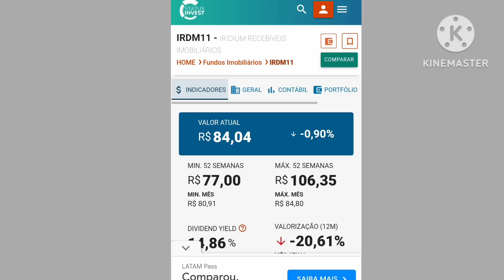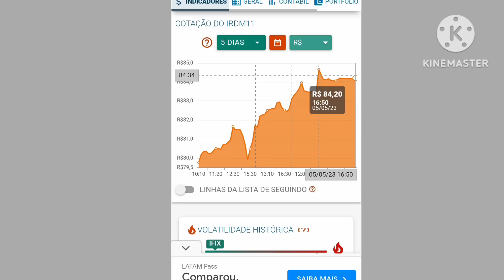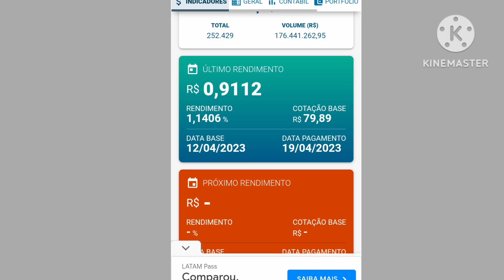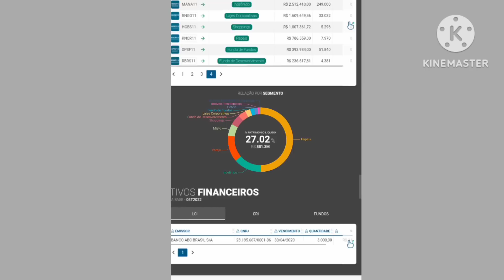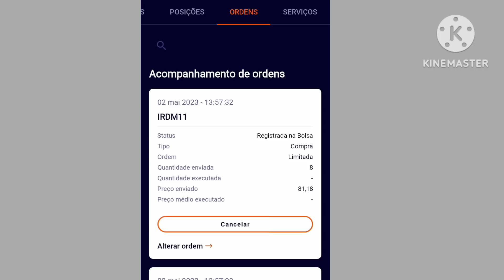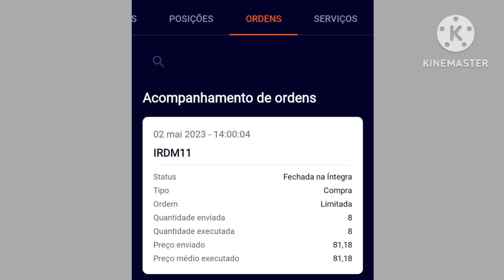INVESTI R$649,44 NESSE FUNDO IMOBILIÁRIO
financeiro,
foi irdm11
 mxrf11
hglg11
galg11
plog11
hect11
blmg11
blmr11
kisu11
tord11
renda passiva
investimentos
educação financeira
como investir
fundos imobiliários
viver de renda
fiis
como viver de renda
como ganhar dinheiro
fundos imobiliarios
viver de renda passiva
investimentos